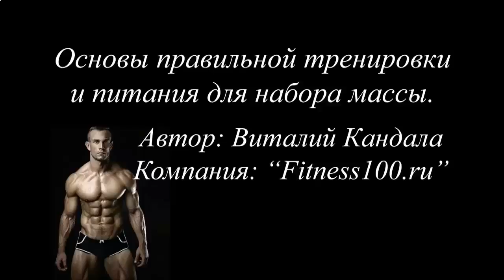НАКАЧАТЬ МЫШЦЫ ПРОГРАММА ТРЕНИРОВОК